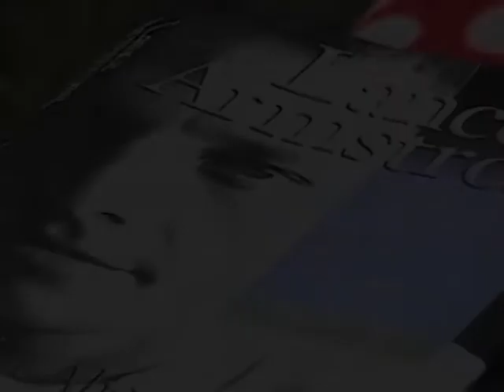The Adventures of Bicycle Repairman #16 Patrick M's Dream